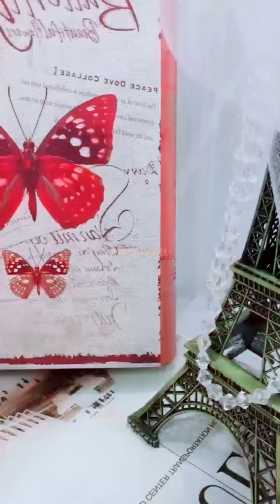Tasteful Cake Compilation | Yummy Dessert | Amazing Birthday Cakes Decorating